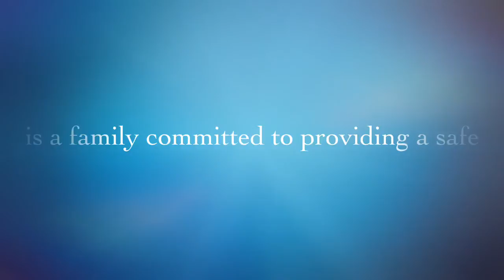Stadium Middle School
Stadium School Commercial and